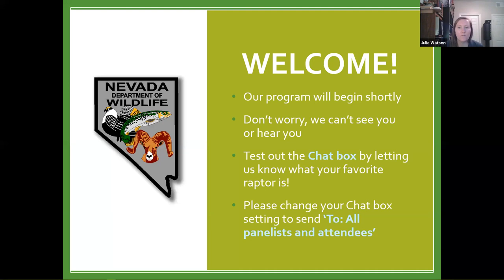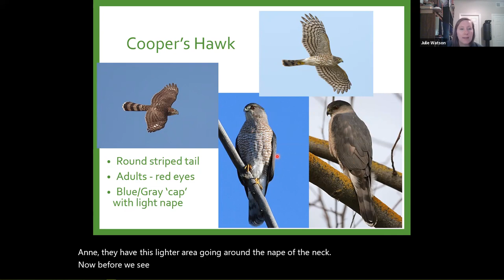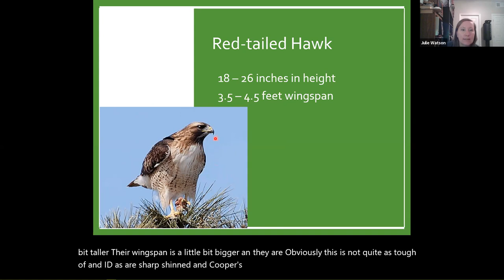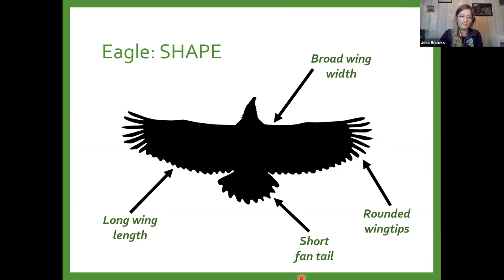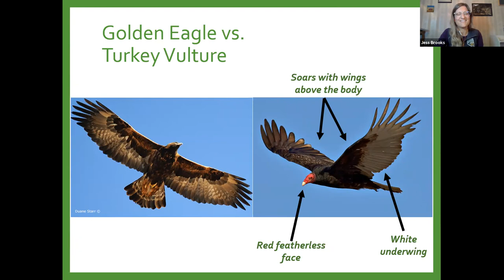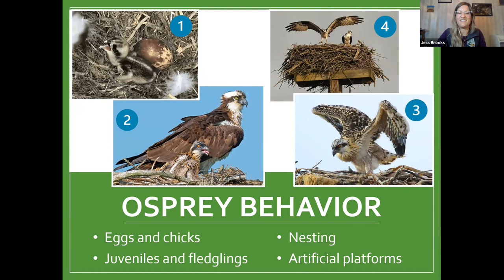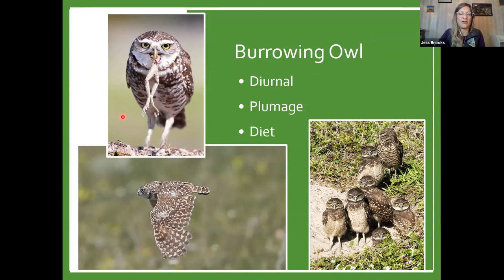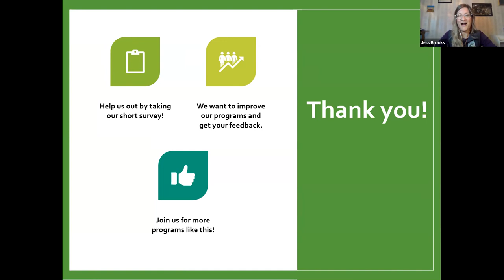Birding Series - Raptor ID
Join us for another birding program all about raptor ID! From owls to eagles to hawks, come learn some ID tips and tricks for these amazing birds!